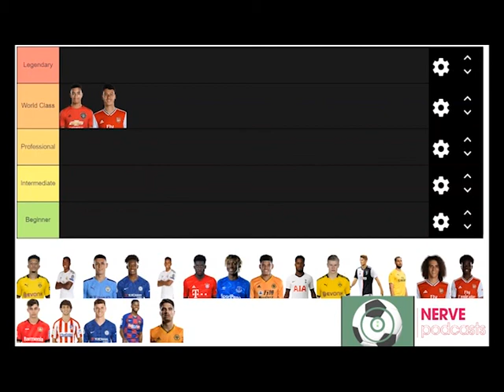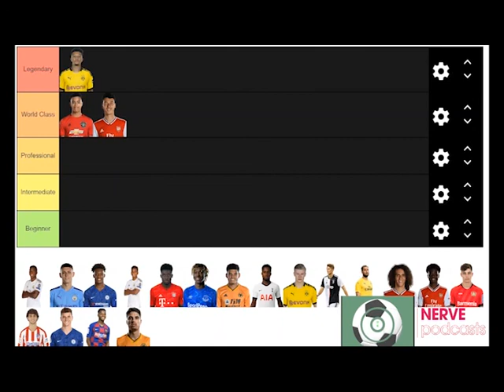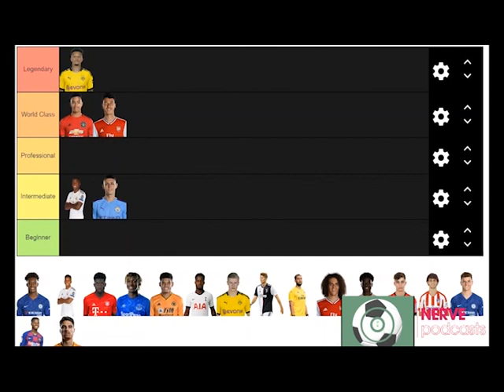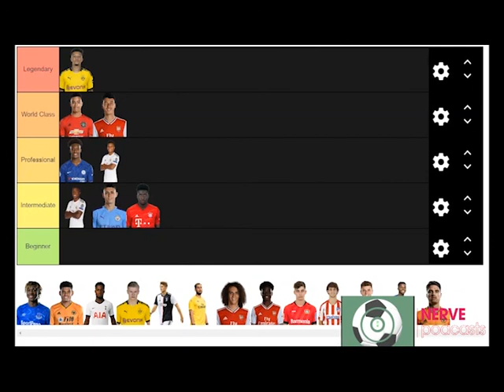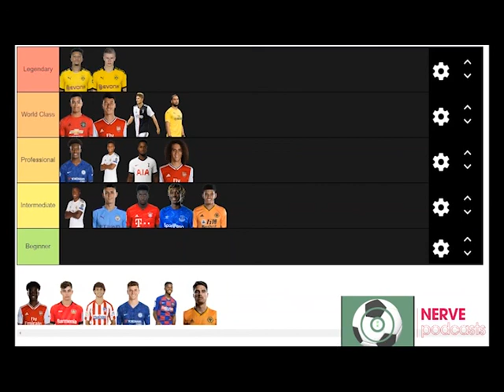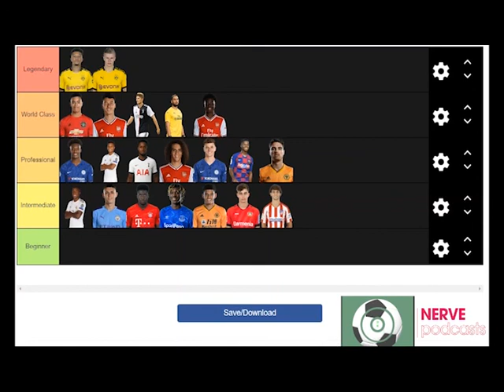Delayed Kick Off Tier List - Youngsters {1}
Welcome back to the Delayed Kick Off where today we switch it up by ranking the world's youngest footballing talents into a 5 tier list. We hope you enjoy and please leave your opinions below.

P.s. Please stay safe during the times of the Coronavirus and stay clean!